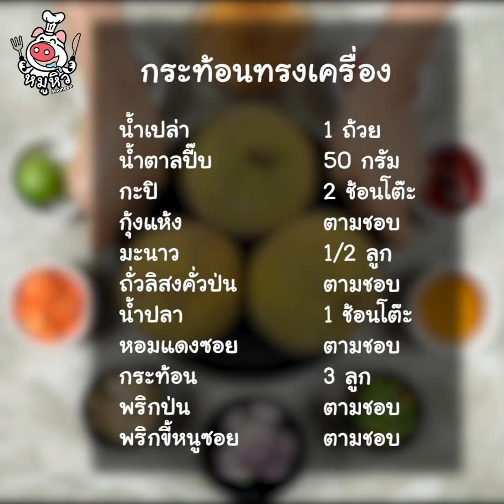[แจกสูตร] กระท้อนทรงเครื่อง - สูตรลับของเจ๊หมู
สวัสดีค่า เจ๊หมูชวนหิวมาแล้วจ้า วันนี้เดี๊ยนขอเสนอเมนู กระทอนทรงเครื่อง สีสันจัดจ้านไม่พอ รสชาตินี้คือเปรี้ยวแซ่บมากกกก จัดจ้านสุดๆค่ะ เดี๊ยนเอาใจสายเปรี้ยวหน่อยละกันสำหรับเมนูนี้ กระท้อนนุ่มๆหวานๆคลุกเคล้ากับเครื่องยำรสเผ็ดแซ่บ พริกฉ่ำๆกินจนแสบปาก ปาดเหงื่อ สะใจกันไปเลยค่า อย่ารอช้าไปจดสูตรกันได้เลยจ้า

น้ำเปล่า 1 ถ้วย
น้ำตาลปี๊ป 50 กรัม
กะปิ 2 ช้อนโต๊ะ
กุ้งแห้ง ตามชอบ
มะนาว 1/2 ลูก
ถั่วลิสงคั่วป่น ตามชอบ
หอมแดงซอย ตามชอบ
กระท้อน 3 ลูก
พริกป่น ตามชอบ
พริกขี้หนูซอย ตามชอบ